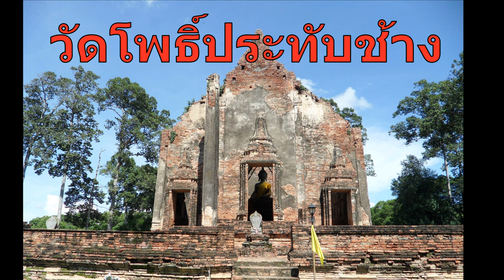จำลองให้คล้ายวัดโพธิ์ประทับช้าง เมืองพิจิตร สถานที่ฝังรกพระเจ้าเสือ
วัดโพธิ์ประทับช้างปรากฏหลักฐานใน พระราชพงศาวดารกรุงศรีอยุธยาฉบับพระราชหัตถเลขา สร้างขึ้นเมื่อ พ.ศ. ๒๒๔๒–๒๒๔๔ ในสมัยกรุงศรีอยุธยาตอนปลาย ช่วงรัชสมัย สมเด็จพระสรรเพชญ์ที่ ๘ หรือ สมเด็จพระเจ้าเสือ บริเวณสถานที่ประสูติของพระองค์ เป็นวัดเก่าแก่ที่สร้างขึ้น เพื่อเป็นที่ระลึกถึงมาตุภูมิของพระองค์ มีเรื่องเล่าขานว่า ในสมัยพระนารายณ์มหาราช พระองค์ได้เสด็จไปนมัสการพระพุทธชินราช ระหว่างทางนางสนมเกิดเจ็บครรภ์และคลอดทารกเพศชาย ตรงลานระหว่างต้นโพธิ์กับต้นมะเดื่อ ทรงให้นำรกเด็กน้อยไปฝังไว้ใต้ต้นมะเดื่อ ซึ่งภายหลังได้ขึ้นครองแผ่นดินอยุธยา และทรงพระนามว่า พระเจ้าดอกเดื่อ ตามชื่อต้นไม้ที่ทรงมีประสูติกาล รู้จักกันต่อมาว่าพระเจ้าเสือ ต่อมาจึงให้สร้างวัดขึ้นข้างต้นโพธิ์ใหญ่ และพระราชทานนามวัดนี้ ว่า “วัดโพธิ์ประทับช้าง”Metaverse